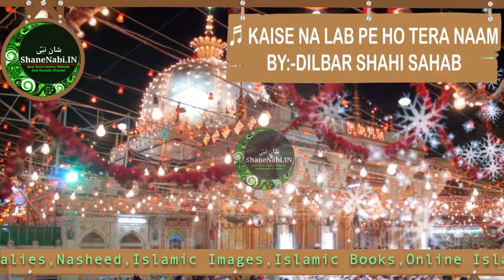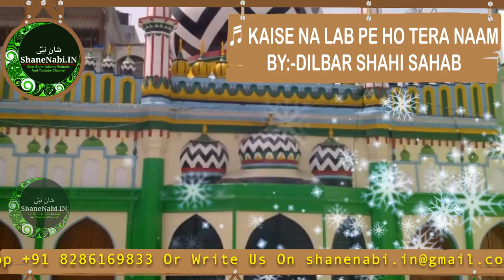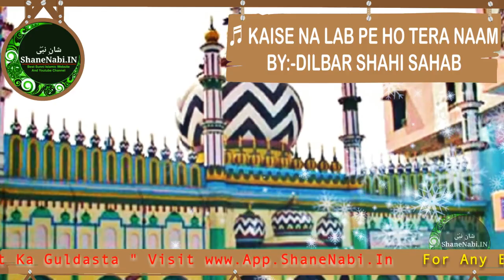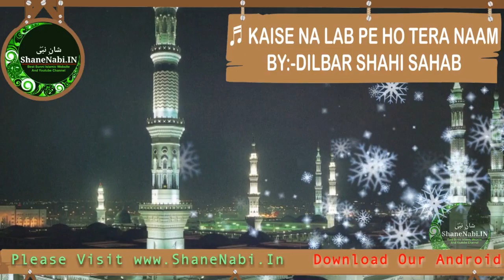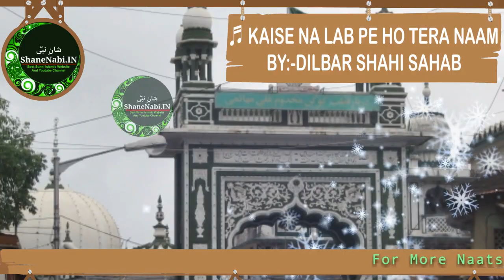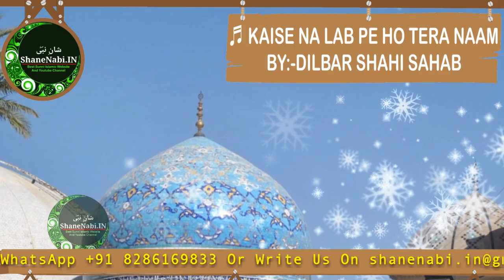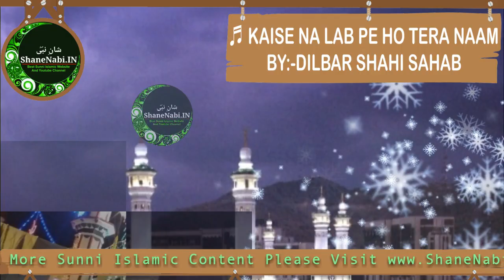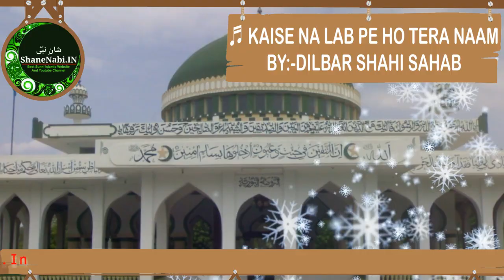कैसे ना लब पे हो तेरा नाम || Dilbar Shahi New Naat || Kaise Na Labpe Ho Tera Naam || शाने नबी || Nat